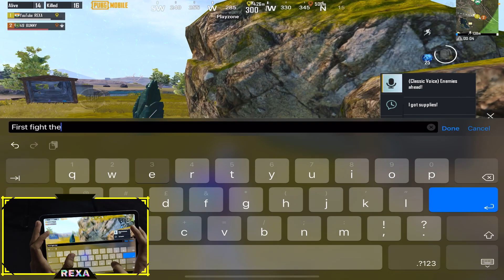6 Finger + gyro Handcam Gameplay - iPad | PUBG Mobile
SAMSUNG,A3,A5,A6,A7,J2,J5,J7,S5,S6,S7,S9,A10,A20,A30,A50,A70